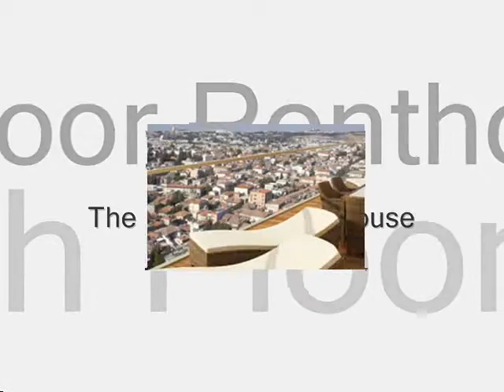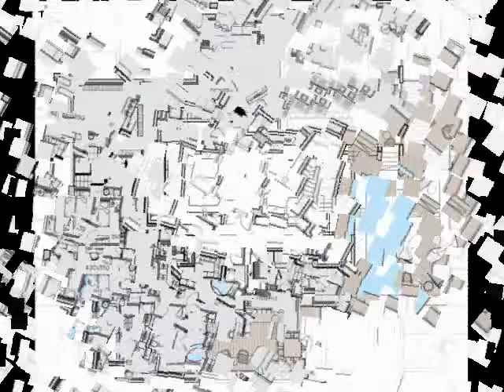Saidoff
בניין בירושלים